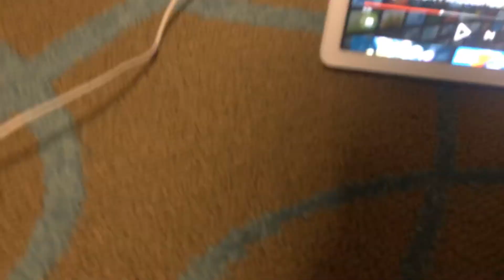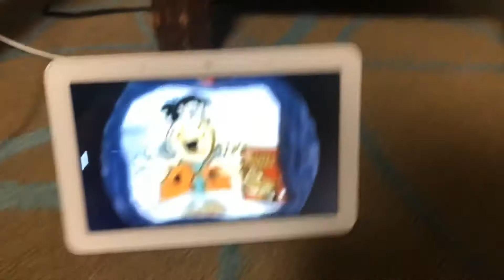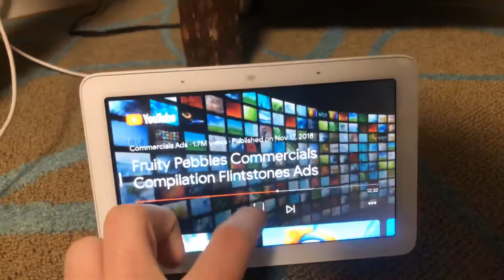Hi I posted a video of some more Flintstones Cereals and Pebbles Commericals